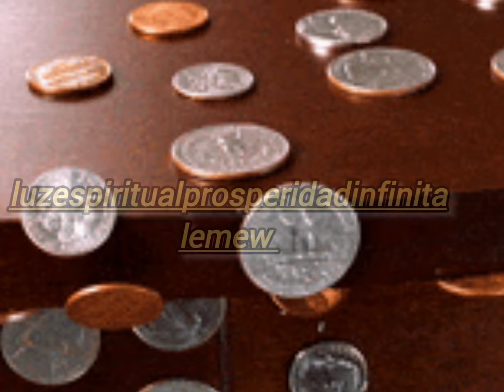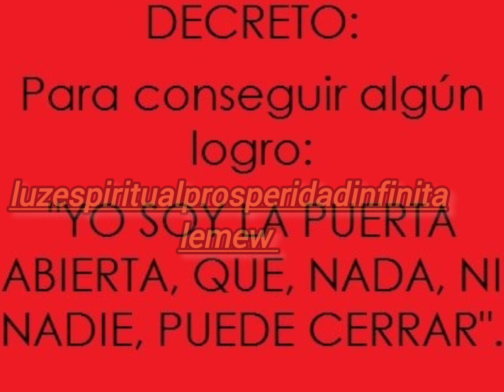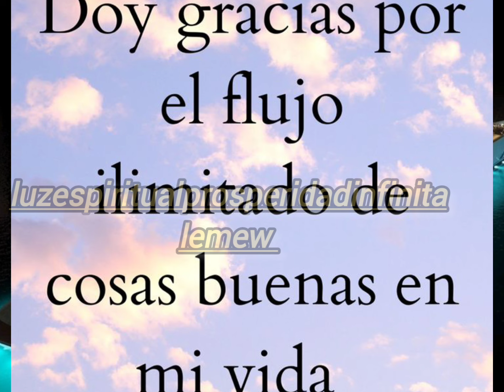Te vas abrir un negocio o ya lo tienes?Quieres dinero?repite esto